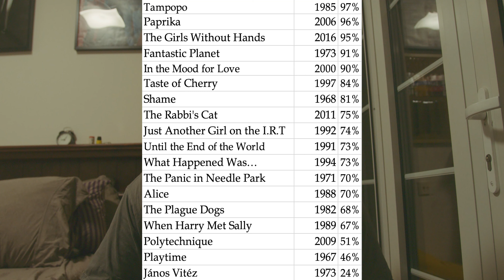Polytechnique (2009) REVIEW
Polytechnique is a 2009 Canadian crime drama history film
Director: Denis Villeneuve
Writer: Jacques Davidts
Starring: Maxim Gaudette, Sébastien Huberdeau, Karine Vanasse

Tell me what to review next